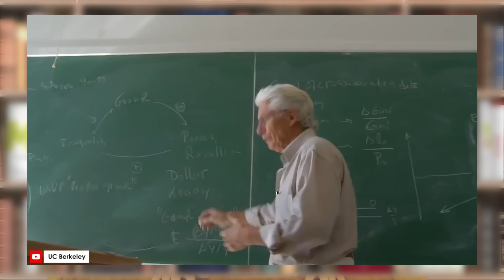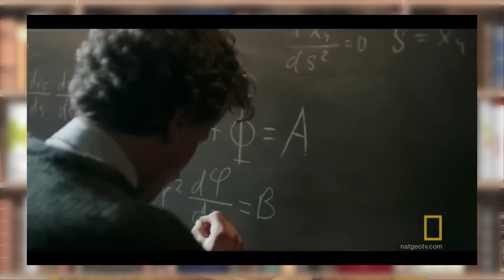Afirmasi atau Prestasi? Bagaimana Putri Ariyani, Einstein, Beethoven dll Meraih Masa Depan?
Benarkah ia layak menang? Mengapa disoal? Mengapa Simon Cowell menjadi soft dan Daily Mail menginginkan kembalinya Howard Stren? Tanpa disiplin, afirmasi adalah ilusi. Tokoh-tokoh besar ini juga besar karena afirmasi

Bagaimana babak yang dihadapi Putri selanjutnya?